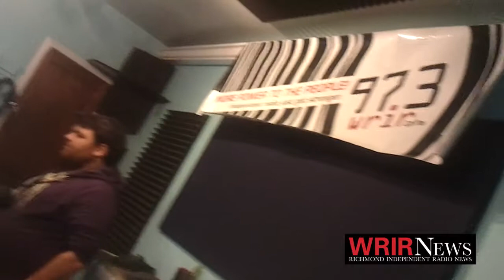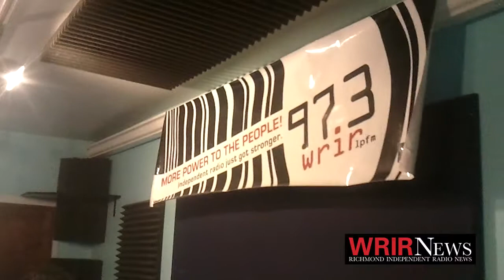Art 180 Kids - Junk Yard Jam - WRIR 97.3LP-FM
A group of kids from Richmond, VA's Art 180 and Boys and Girls Club playing live at WRIR 97.3 LP-FM during the May 2011 Fund Drive.